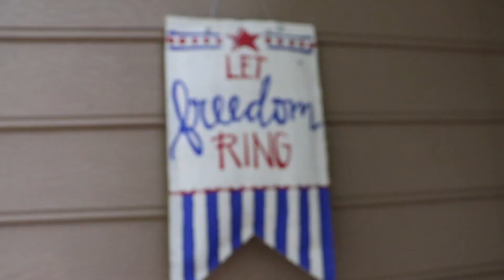4th of July, 2018 Go USA!!!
2018 pool party and fireworks with NMC life group and friends